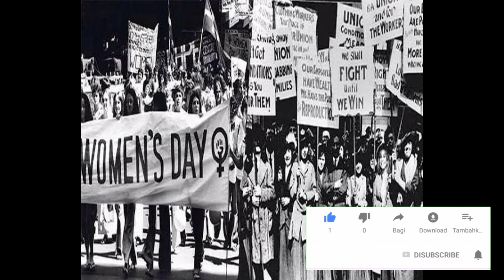महिला दिवस क्यों मनाया जाता है || why we celebrate women day...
1 a day women's vitamins reviews
30 day women's intermittent fasting
30 day women's workout challenge
5 minute crafts women's day
8 march women's day speech
8 march women's day rangoli
march 8 women's day 2020 theme
march 8 women's day
march 8 women's day 2021 theme
8 march women's day in pakistan 2020
8 march international women's day
8 march women's day speech in marathi